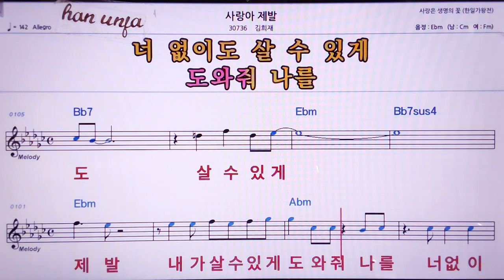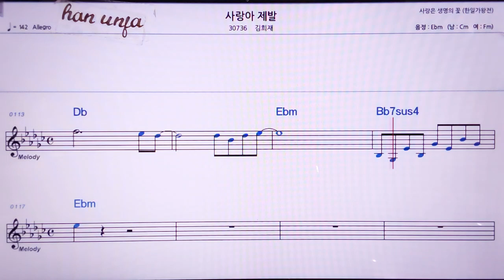💖사랑아 제발/김희재 👍MR,노래방, 악보, 코드,Karaoke With Sheet Music